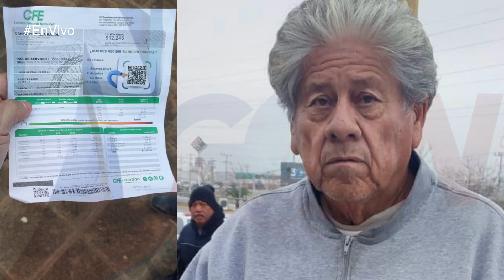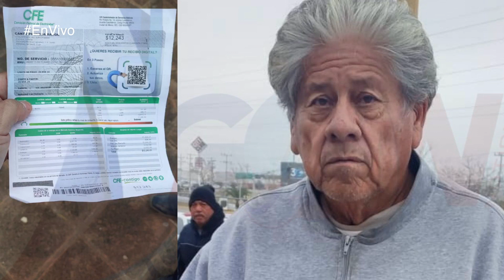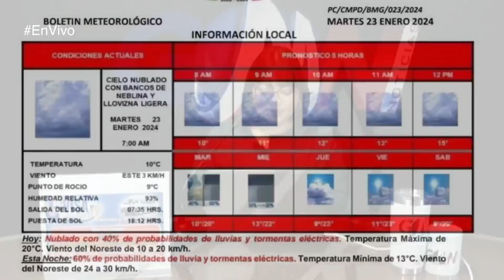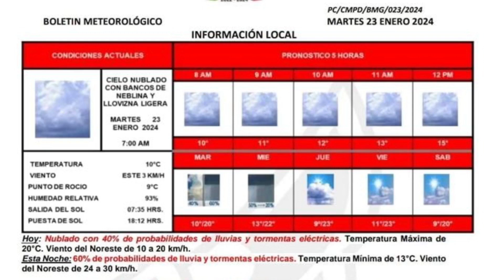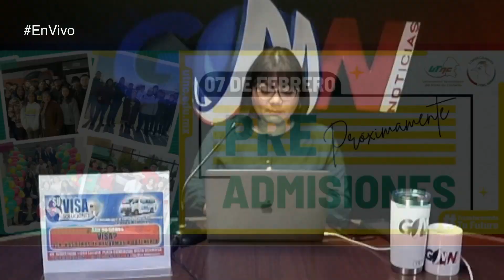Pierde la vida atropellado en la Román Cepeda en Piedras Negras | GMNoticias